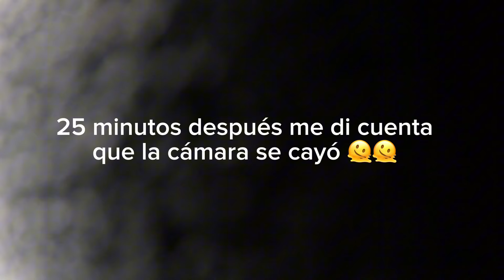Así es una clase de circulación de trailer C+E en Mérida || Autoescuela Martín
Hola amig@s, al fin inicio mis clases de circulación de trailer, la primera clase no pude grabarla pero aquí tienen la 2da, la verdad me está gustando y lo estoy disfrutando mucho.

Antonio, mi profesor, es de la autoescuela Martín, está se ubica en Mérida y de verdad estoy encantada con la atención y enseñanza de esta autoescuela.

Espero poder grabar mejor la ruta más adelante.

Los invito a ver los Vlog anteriores ❤️